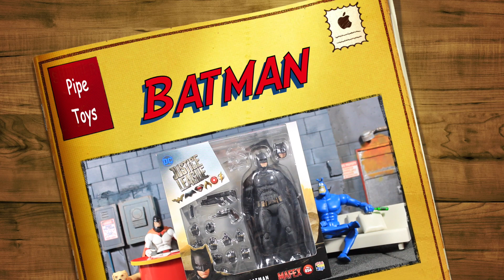Batman Justice League | Mafex | Medicom Toy - Review PT-BR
Veja todos os detalhes da figura de ação do Batman com visual do filme Liga da Justiça da linha Mafex | Medicom Toy.

e Biblioteca YouTube
Trilha 1: Batman Theme (Drum & Bass remix) by Jay30k
Trilha 2: Batman Theme Remix | Dropkillers